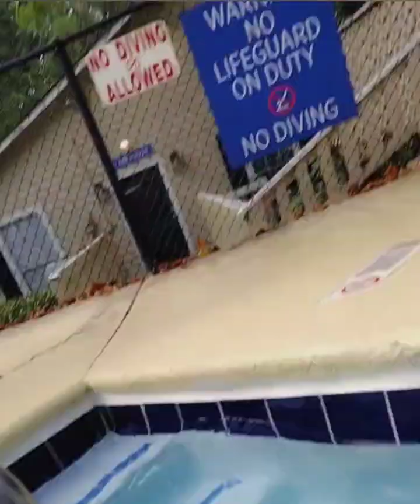took the kids swimming